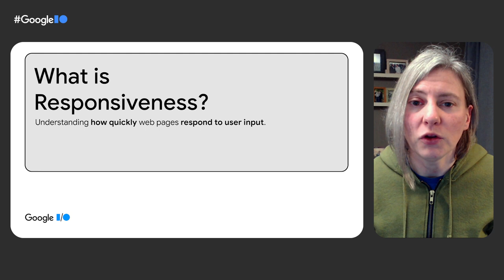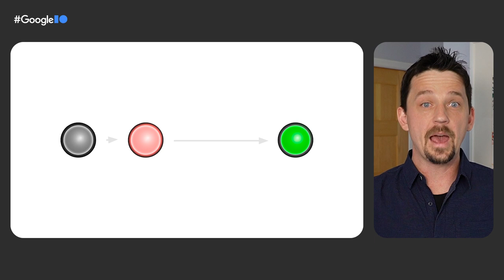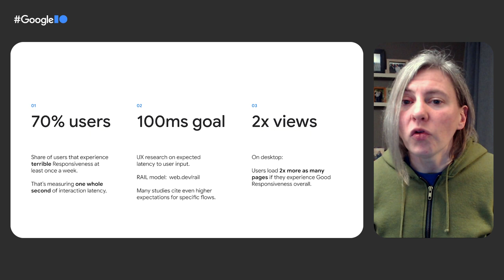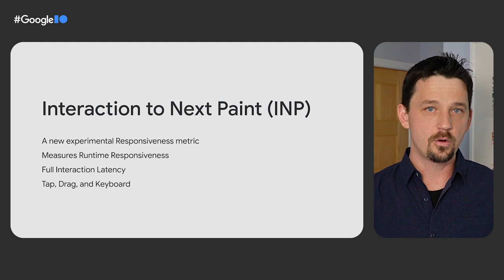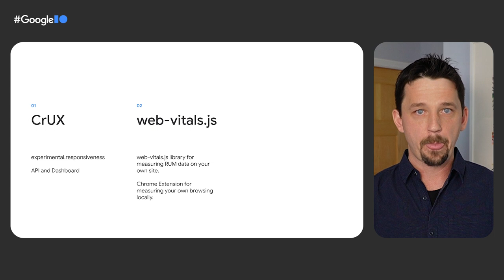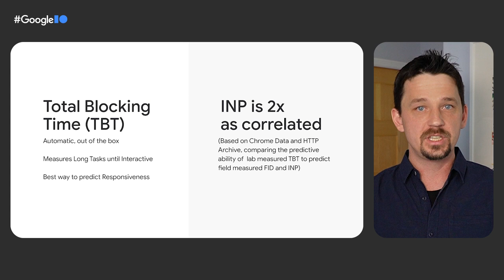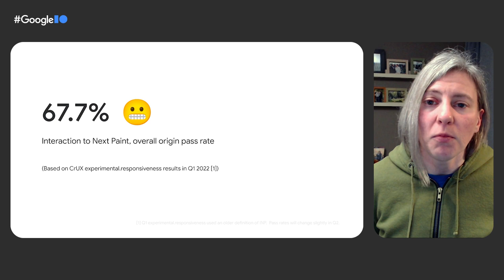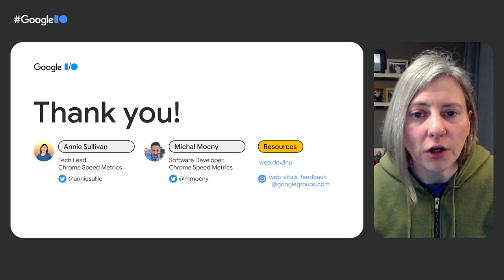The state of responsiveness on the web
First Input Delay (FID) is a great metric to measure input responsiveness during page load. However, as the web is becoming more capable, and users are expecting richer, more interactive interfaces, simply looking at responsiveness during page load doesn't tell the full story. Learn how Chrome has been taking a more holistic approach to measuring responsiveness, and explore how the web feels to interact with today, according to the latest metrics.

Speakers: Annie Sullivan, Michal Mocny